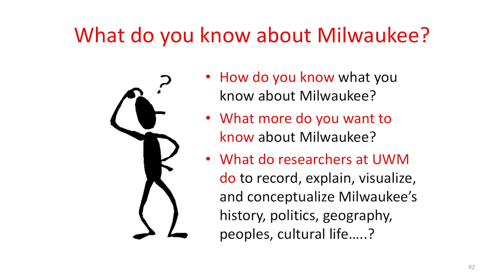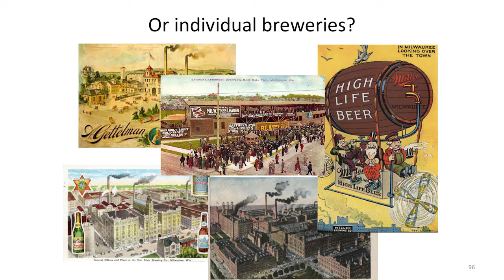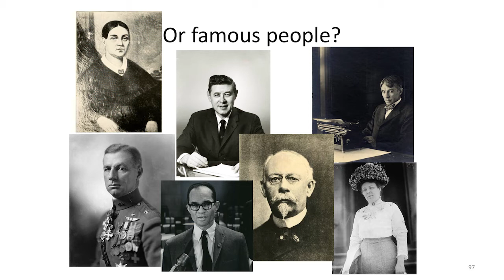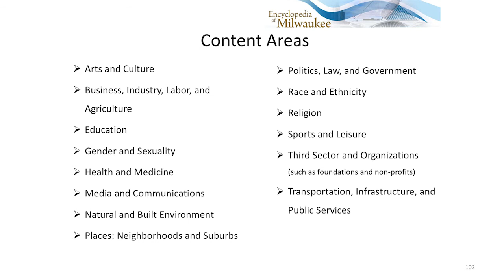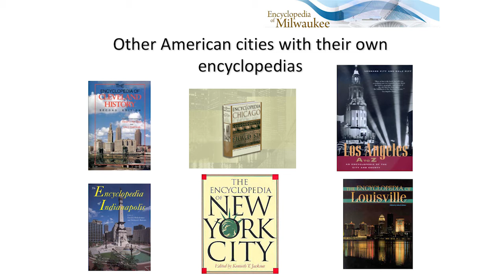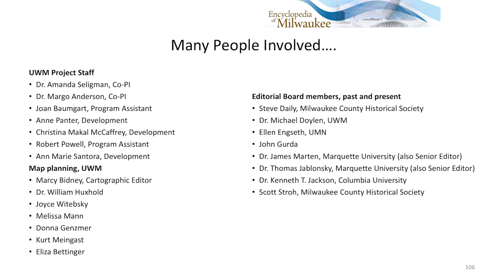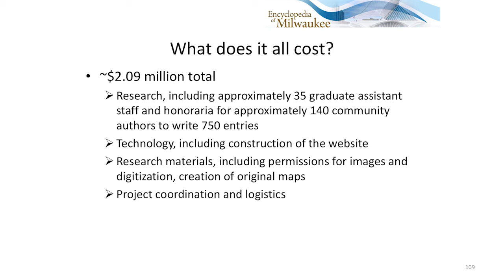UWM's Margo Anderson on the Encyclopedia of Milwaukee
UWM Distinguished Professor of History and Urban Studies Margo Anderson presents the Encyclopedia of Milwaukee, which features 740 entries on Milwaukee history topics ranging from arts and culture to philanthropy and nonprofit organizations, from business to labor.

Anderson presented at UWM's inaugural “Short Talks, Big Ideas” event in February 2018. The event featured eight powerful lectures with the potential to reshape how we see and understand the world in 2018.